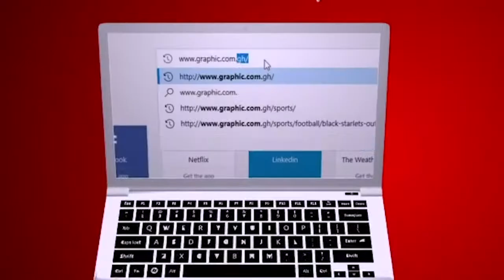Fear I Beg Yous by Rev. Dr. Ebenezer Markwei